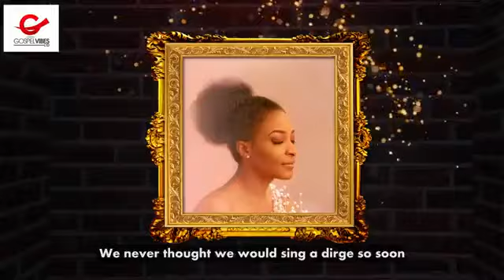TOPE ALABI SPECIAL TRIBUTE SONG TO IBIDUNNI IGHODALO